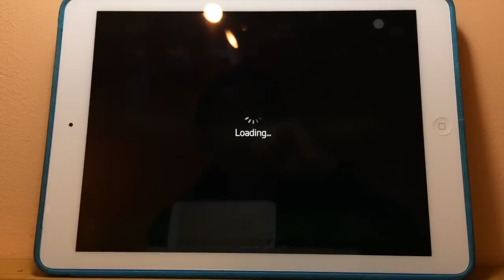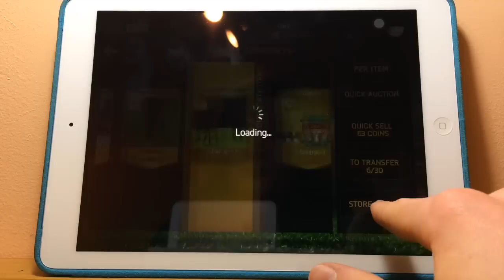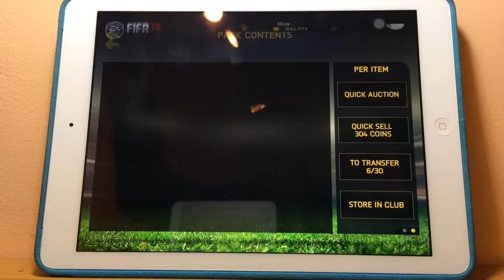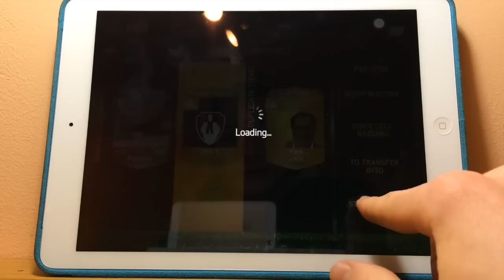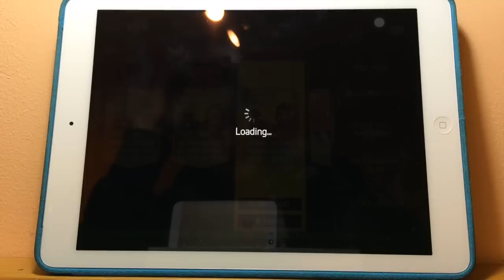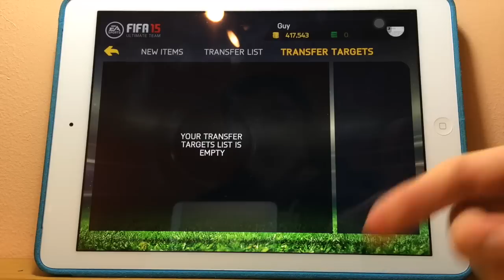FIFA 15 IOS-THE BEST CHRISTMAS PACK OPENING EVER! W/89 RATED INFORM+88 RATED PLAYER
I thought I would open some packs on christmas an it was a good thing that I did!